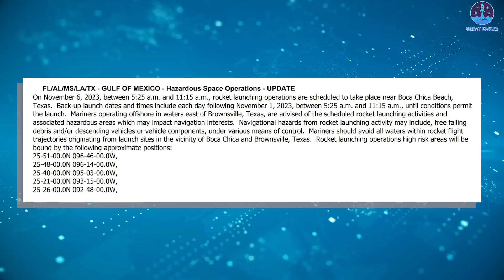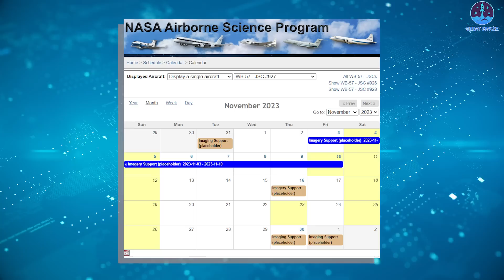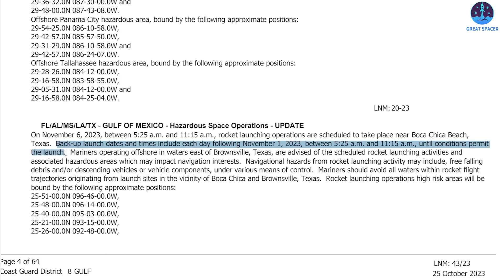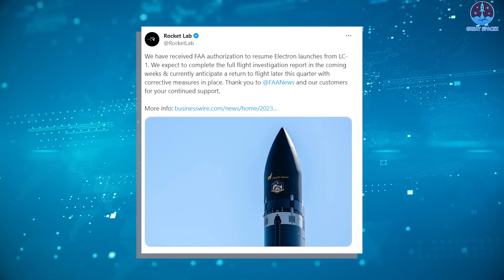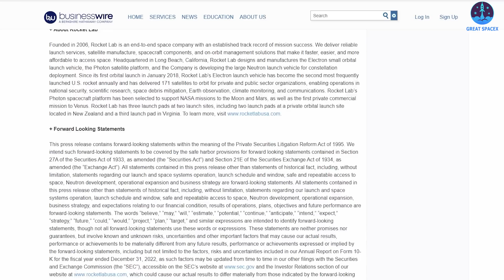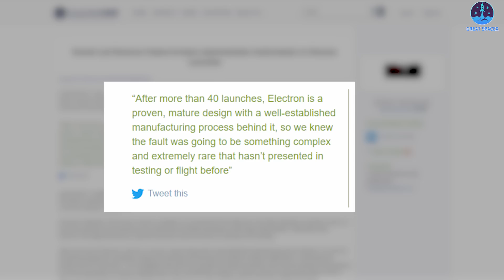Finally! Nasa just revealed New second Starship Launch Date.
Finally! Nasa just revealed a New second Starship Launch Date!

Are you ready for another Starship to soar through the Texan skies?
If not, let's prepare to fasten your seat belt, because, in the best-case scenario, another historic Starship mission is just under two weeks away!!
Yeah, after a notable rehearsal earlier this week, where SpaceX rigorously tested nearly all pre-flight systems for the Starship rocket, it appears that significant progress may be underway for the eagerly awaited Starship flight. The tempo surrounding the Starship launch has notably accelerated, particularly in the wake of a Coast Guard advisory to mariners, cautioning them about a potential rocket launch in Boca Chica, Texas, slated for the first week of November.
While this notice on its own is not a guaranteed indicator of a test timeline, SpaceX followed up with its test on Tuesday. And now, a placeholder by NASA and an updated Coast Guard notice indicate that SpaceX plans to conduct the test soon, as they join a visit by the Forest and Wildlife Service (FWS) made to the Starship launch pad yesterday.
Specifically, NASA Books eight-day Placeholder for the WB-57 imaging Aircraft.
Remember before the first Starship test flight in April, a couple of key indicators hinted that perhaps a launch was on the horizon. One of these was a NASA placeholder for its WB-57 airplane, which is a special NASA aircraft that allows it to conduct high-altitude reconnaissance flights with several features such as infrared imaging. NASA uses the plane regularly to monitor crew returns on the SpaceX Crew Dragon spacecraft, and it also released high-definition footage of the Starship April test flight earlier this year after a FOIA request.